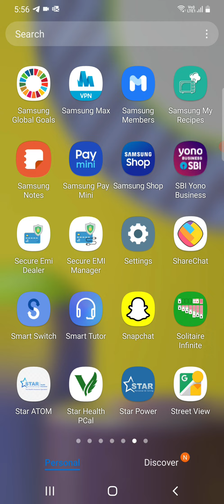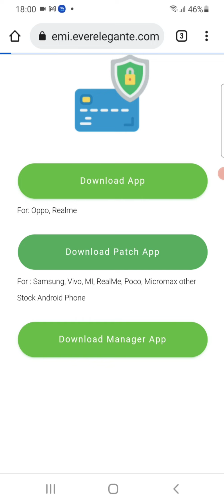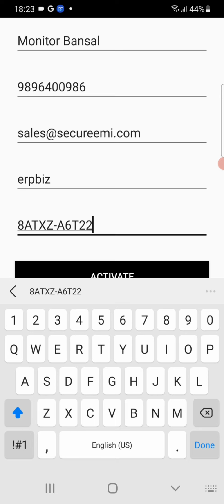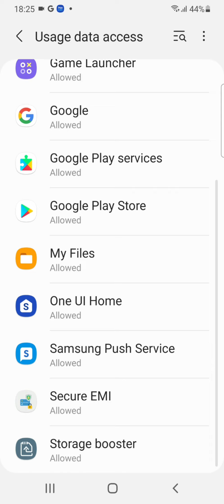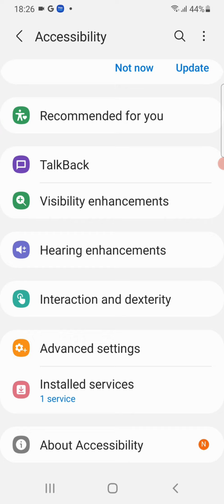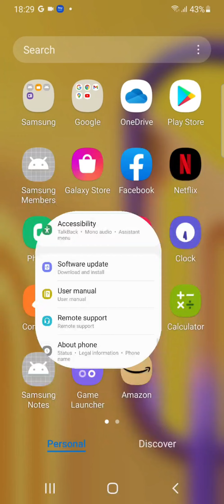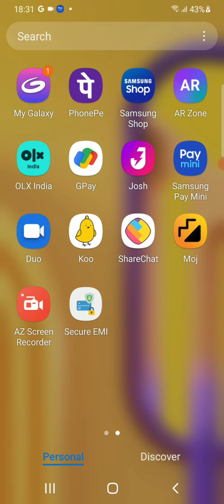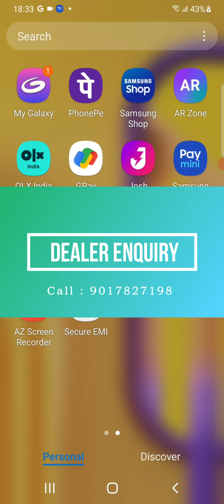Secure EMI Complete Installtion - By OTG Setup In Samsung Handset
Are you Facing Problem regarding EMI Default ..

Now is Solution  : Secure EMI

Only For Mobile Dealers & Distributors